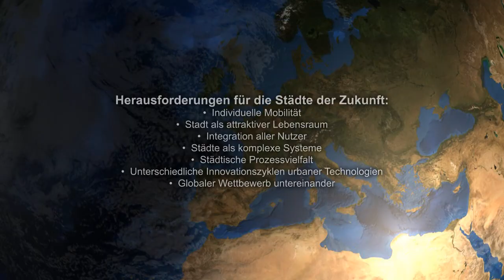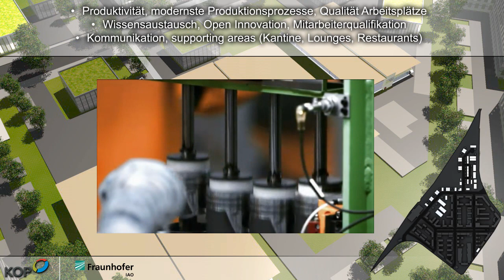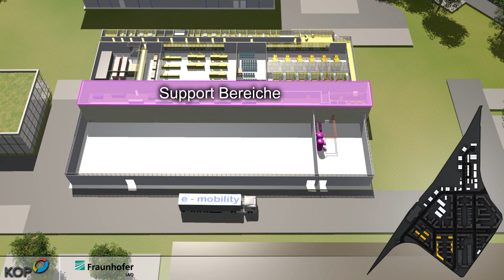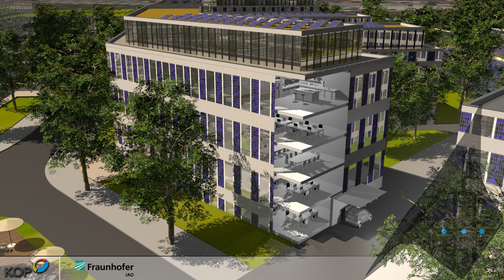Freiburg Gewerbegebiet Alter Güterbahnhof